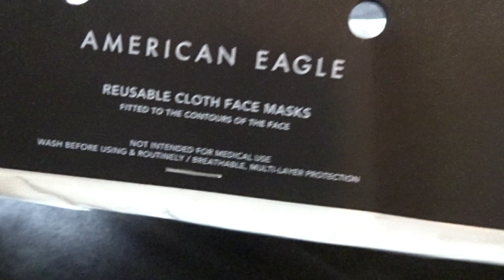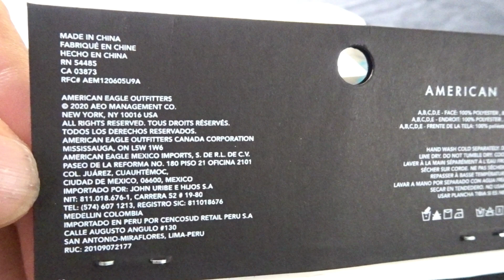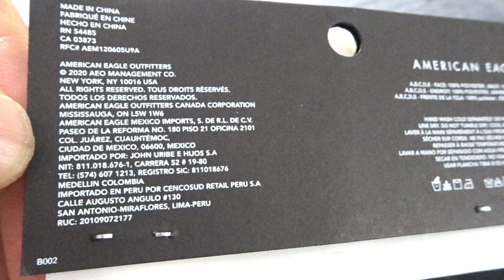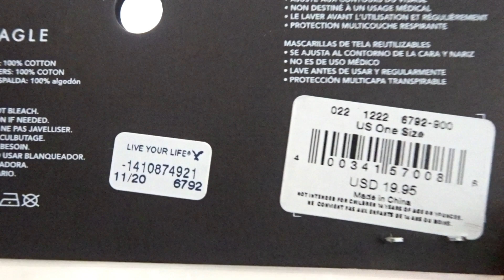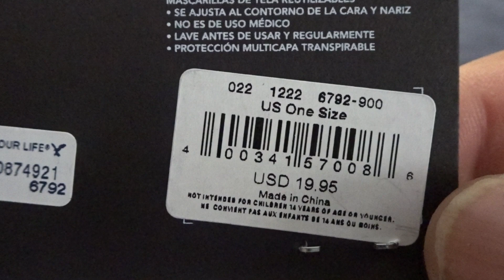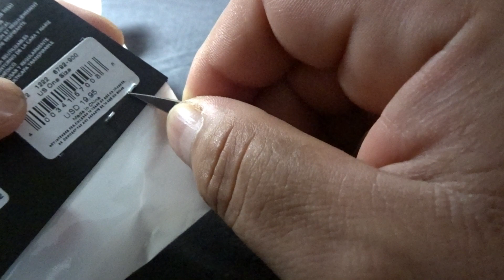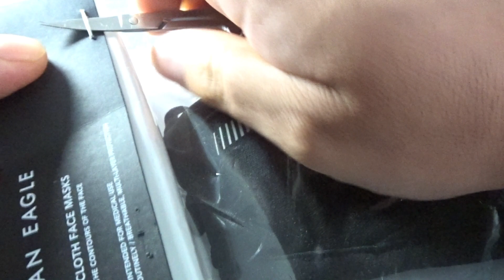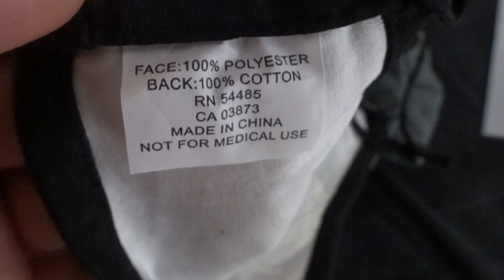Face mask American Eagle AE unboxing test